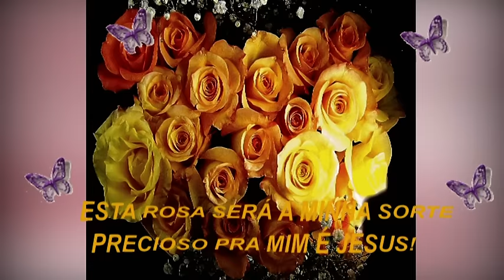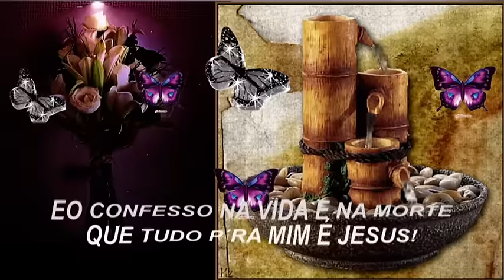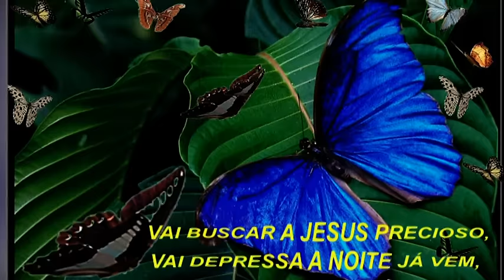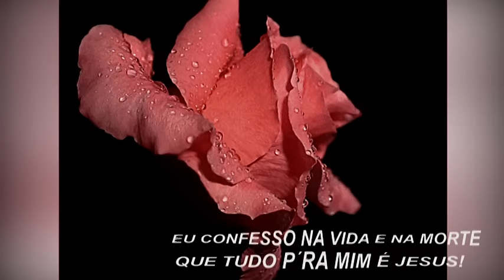UMA FLOR GLORIOSA - 196 | CARLOS JOSÉ E A HARPA CRISTÃ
Graça e Paz meus irmãos.
Ai esta mais um hino para o nosso canal. Que Deus fale contigo através deste louvor.